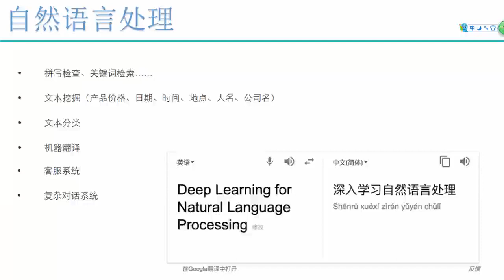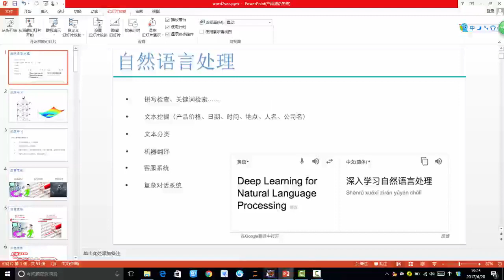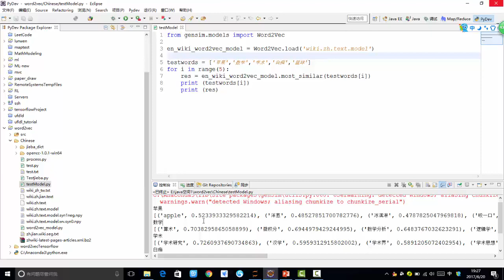31 深度学习必备原理与实战2丨算法：自然语言处理 word2vec丨0 开篇